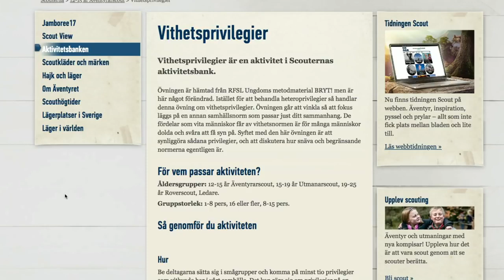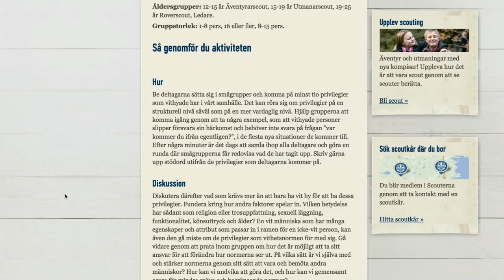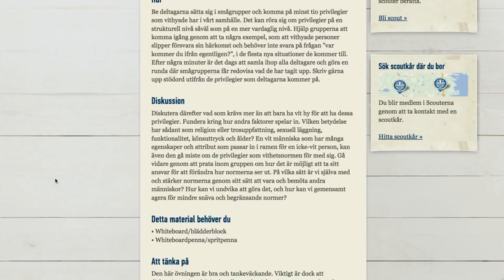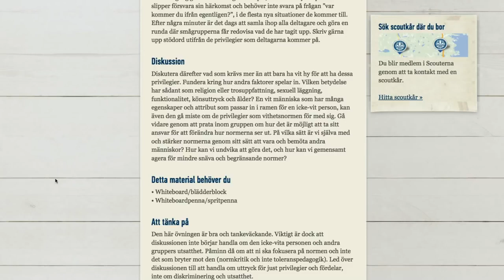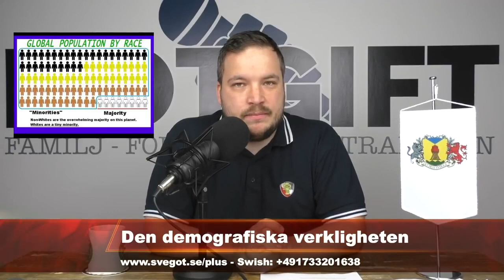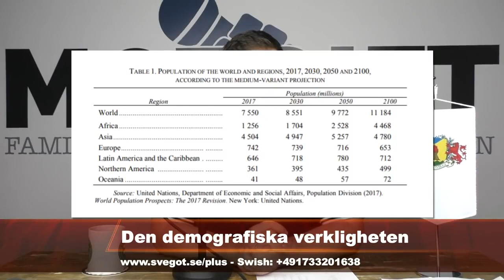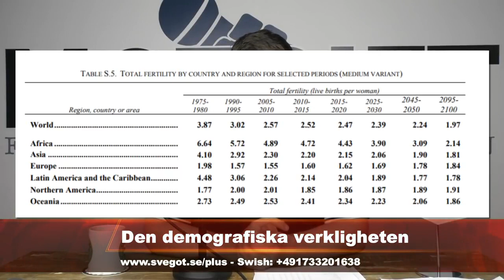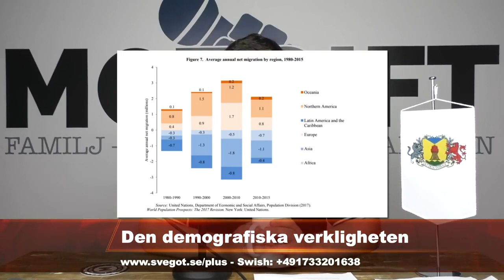Den demografiska verkligheten. Den här Dan #43. Skaffa barn!!!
saves from the totalitarian technocracy with indigenous oxa money and courts, documenting time with videos, not monetised.